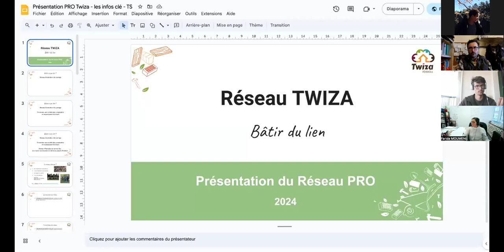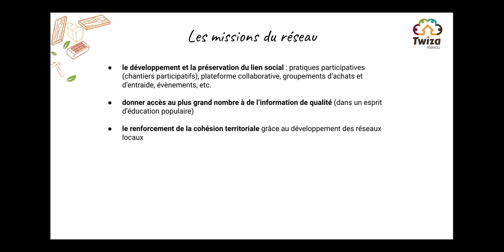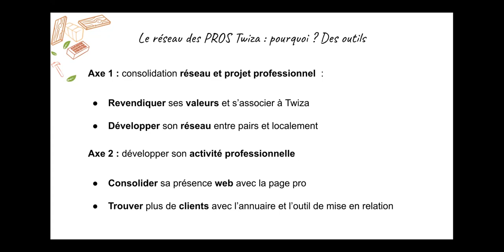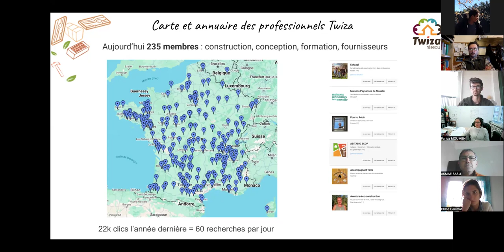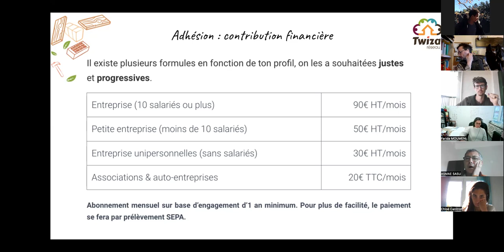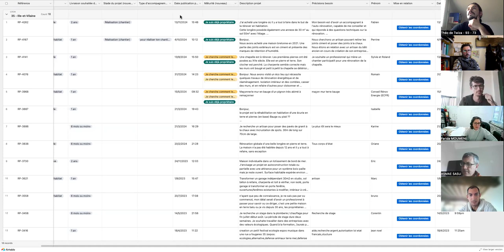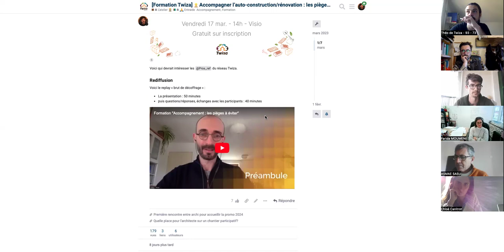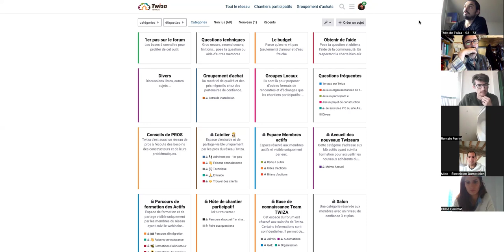Présentation de l'adhésion professionnelle - Novembre 2024